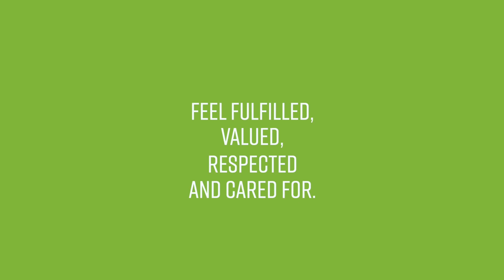Flexibility and Support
'Not just making a dollar, but making a difference.' Our people explain why it's so important to feel fulfilled, valued, respected and cared for at work.